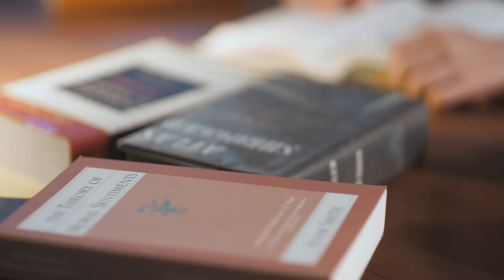Semáforo de Eliminación de Pobreza | Martín Burt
Organizado por:
Facultad de Ciencias Económicas